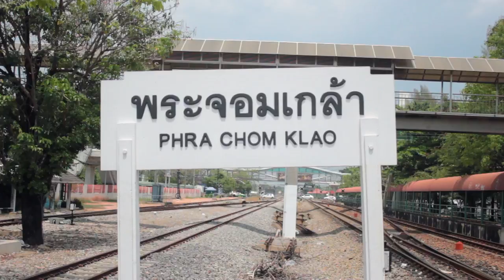TEDxKMITL Teaser Video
TEDxKMITL : Livin' Out Loud opening teaser video on April 22nd 2017 @ IT Auditorium King Mongkut's Institute of Technology Ladkrabang